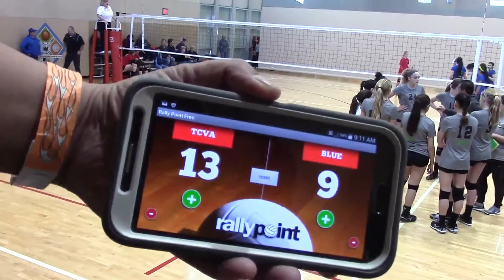TCVA 13 Green MLK Tournament vs. STJ 141 Pt.1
Day 3, Match #1. MLK Tournament 2015, TCVA 13 Green vs. STJ 141